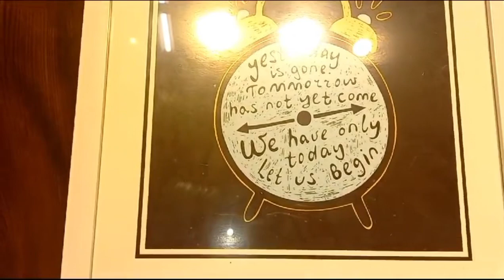Vlog|| shopping to carfour|| Gym ka saman lia|| Grocery shopping|| itni mehngai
Mini life with dr
Aj ma carefour gai waha sy mujy grocery shopping krni th or sath Kuch frames lyny th lkn waha mujy gym ka saman nazr agya or ma grocery kam or gym ka saman ziyda Lia 3 lac k machine ki r iska shoq 2 din baaad Utt jse ga lkn maza bht aya mini life with dr ko subscribe kryn like kryn share kryn comment kryn